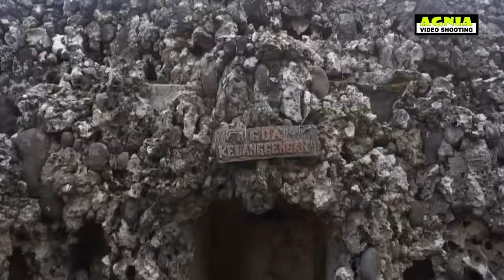Sejarah Taman Air Goa Sunyaragi | PART 2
lanjutan cerita lengkap Taman Air Goa Sunyaragi Bersama Kepala Pemandu Bpk Jajat Sudrajat